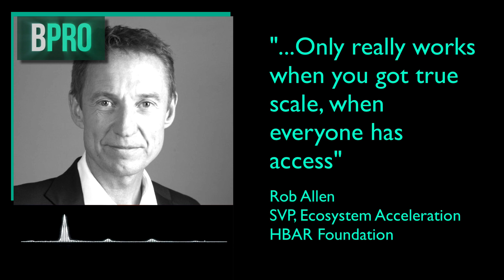Why will web3 only work when blockchains talk to each other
Welcome to Episode 53 with Rob Allen of the HBAR Foundation, where we discuss why blockchains needs to talk to each other (what we call interoperability) to truly unlock web3's potential.

Bio
Rob is a value-driven entrepreneur, engineer, technologist, startup founder, conservationist and author. After 30 years in enterprise technology and consultancy in the banking, technology and military sectors, he now builds and advises sustainability-focused startups looking to use emerging technology to solve real world problems.

As SVP for Ecosystem Acceleration at the HBAR Foundation, Rob oversees the strategy for empowering startups globally to build their businesses on the Hedera Hashgraph distributed ledger technology network through enabling a self supporting, self governing community of founders with access to sponsored accelerator programs, grant funding and investor introductions.

Rob's consultancy, nodl.io, is an impact-focused technology consultancy specialising in innovation and the application of decentralised technology to address financial democratisation, sustainable development and environmental issues.

In 2018, he co-authored "Fintech Revolution: universal inclusion in the new financial ecosystem"